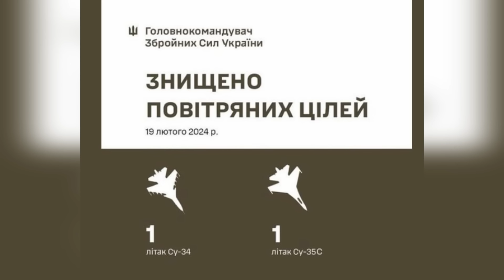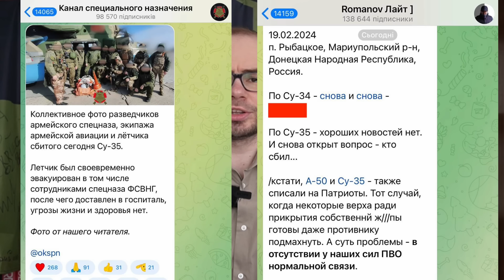Русским режут крылья: ВСУ сбили ещё под одному Су-34 и Су-35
Рекомендуем переходить на партнёрский канал Newsader – англоязычный ресурс Plans And Strategies по ссылке:

ПОДДЕРЖАТЬ NEWSADER можно здесь:

Банк SEB:

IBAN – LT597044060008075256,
SWIFT – CBVILT2X